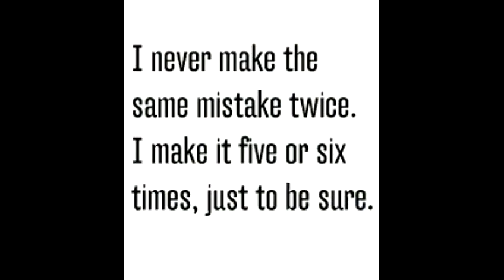funny quotes abc craft#design#trending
Hallow guys!